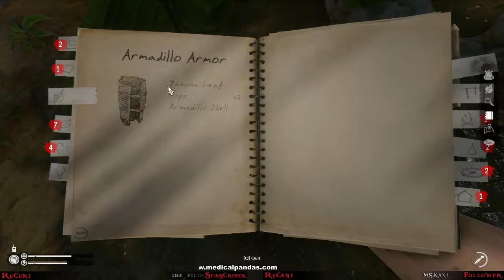Drug Cartel - Green Hell STORY